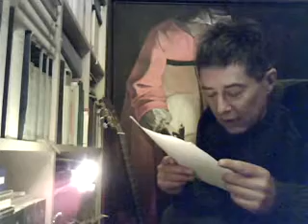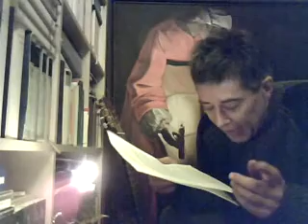Die Kinderseiten der Epoche DAS LEGENDÄRE SCHAMZÜNGLEIN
Die Kinderseiten der Epoche

DAS LEGENDÄRE SCHAMZÜNGLEIN

Groteske von Dietmar Moews
aufgenommen und vorgelesen von Dietmar Moews